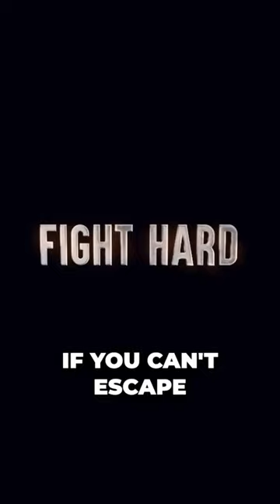Shocking Truths About Anacondas and Wild Boar Attacks Revealed!